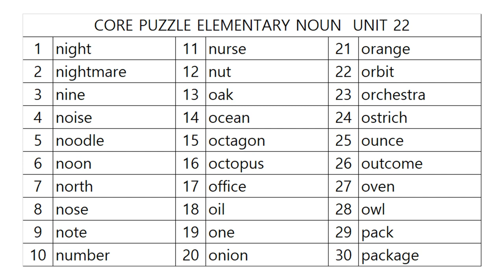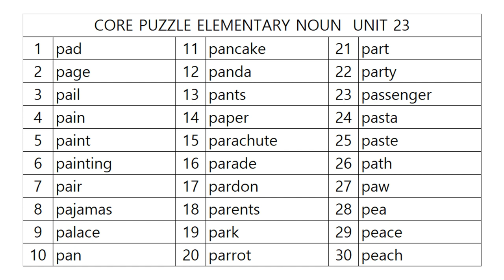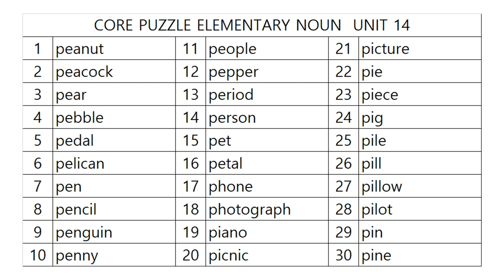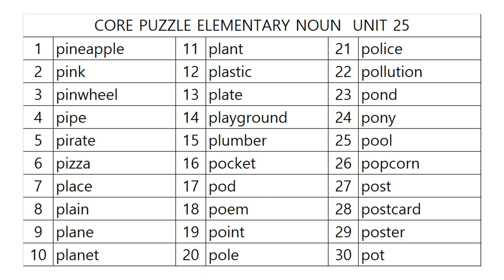영단어 코어퍼즐 초등 11단계 어휘사운드!